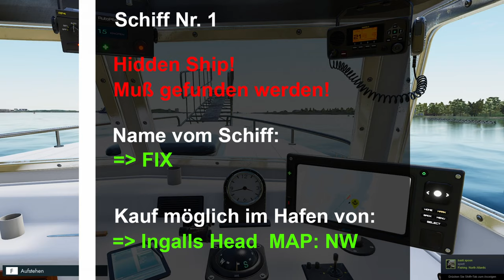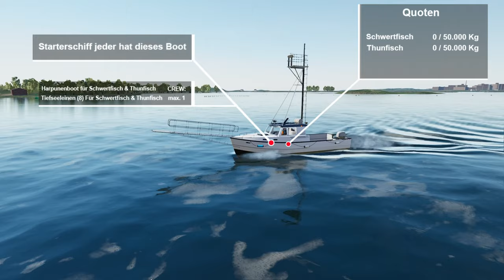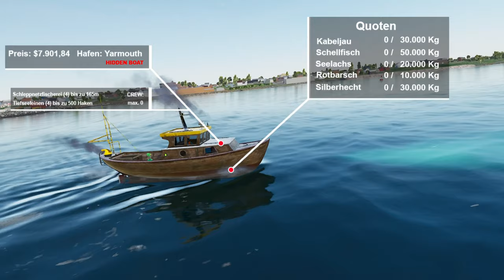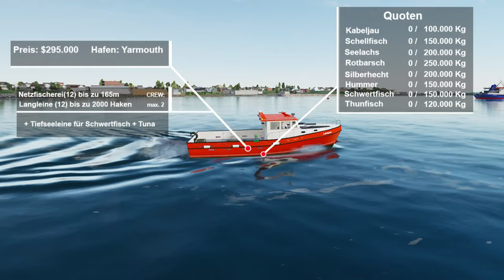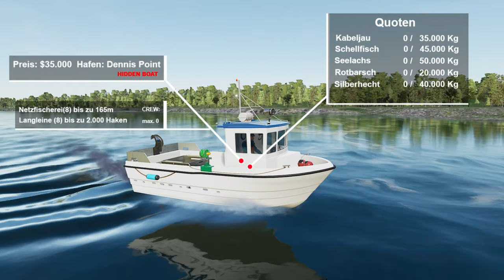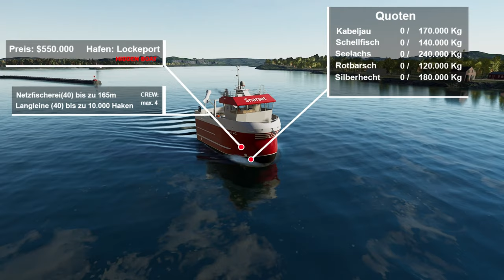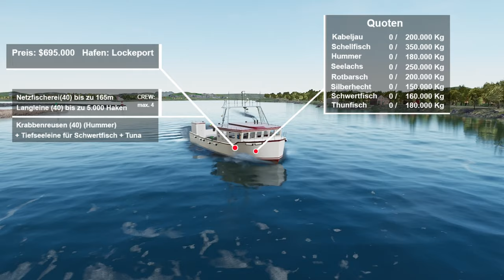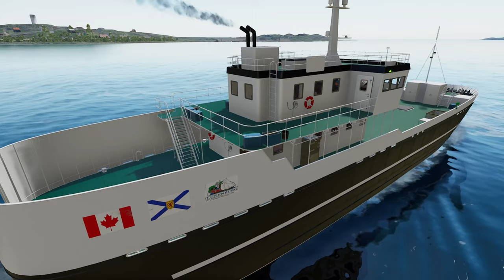Fishing North Atlantic - Alle SCHIFFE & BOOTE | All the hidden BOATS | Guide | deutsch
Fishing North Atlantic alle Schiffe und Boote - All the Boats with hidden locations

Fishing North Atlantic - Let's Play mit Gameplay von AvatarXGames in Deutsch
Fishing North Atlantic deutsch
► Playlist für diese Videoreihe
Über die Playlist kannst du alle Folgen von Fishing North Atlantic bequem hintereinander anschauen.

► EQUIPMENT:
Track IR5

Name: Fishing North Atlantic
Entwickler:  Misc Games / Misc Games

Spielinhalte:
Die Fortsetzung des beliebten Simulationsspiel Fishing: Barents Sea lädt dich ein, noch einmal deinen Kapitänshut aufzusetzen: Erforsche den großen Ozean von Nova Scotia, probiere völlig neue Fangmethoden aus und genieße dabei eine große Auswahl an detailgetreuen Schiffen im kommerziellen Fischereisimulator Fishing: North Atlantic.

Entdecke die majestätische Welt der kanadischen Provinz Nova Scotia und bewundere die große Vielfalt des Meereslebens. Erkunde die Fischereizonen mit aufrüstbaren Schiffen und Ausrüstungen, während du deine Karriere fortsetzt.

Wie in unserem Vorgängerspiel Fishing Barents Sea erlebst du in Fishing: North Atlantic eine atmosphärische und realistische Spielwelt, die auf realen Karten, Booten und Fischarten basiert. Mache dich bereit für neue Wettersysteme mit verbesserten atmosphärischen Effekten, nordamerikanischen Schiffen und Fangtechniken wie Harpunen, pelagischen Langleinen und Hummerkörben. Der Kauf größerer Boote und besserer Ausrüstung erhöhen deine Fähigkeiten als Fischer. [Quelle Text: Steam]

► Klartext, Produktplatzierung und Werbung
Einige Spiele die ich auf meinem Kanal vorstelle, werden mir von Entwicklern und Publishern kostenlos zur Verfügung gestellt.  Dies zwingt mich jedoch nicht dazu meine Meinung zum Vorteil des Entwicklers zu äußern in einer Art positiven Darstellung!

Alle aufgelisteten Produkte nutze ich selber, weswegen ich sie uneingeschränkt weiter empfehlen kann!  Ihr profitiert jedoch von einem günstigeren Preis.